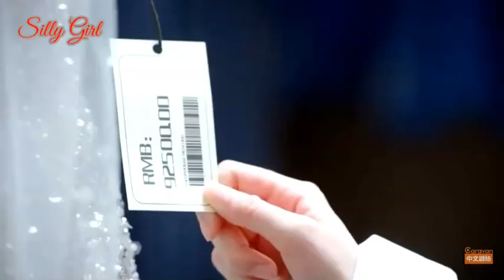My Girlfriend in Hindi Explanation Episode 14 || Chinese/Korean Drama in Hindi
full episode you can watch on YouTube & WeTv app in English subtitles 😊💙

My Girlfriend Story 👇👇

 When Ding Xiao Rou turned 17, a misunderstanding results in Xiao Rou believing that she will never find happiness. Ding Xiao Rou is an window design artist and narcoleptic. She falls asleep at critical moments of her life. She is an ordinary girl who believes herself to be 'cursed' when she was young to never find happiness. One day, she meets the insomniac Tv producer Chi Xin. What starts from overlapping misunderstandings between the two blossoms into an innate admiration for each other as two hearts grow closer over time.